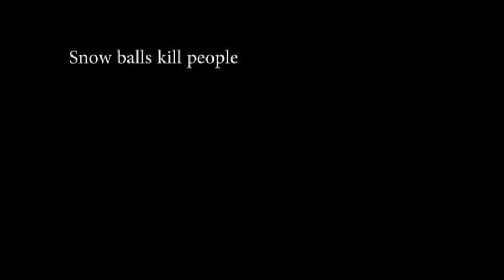Snow Ball Revenge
Snowballs kill people. Play moar video games.